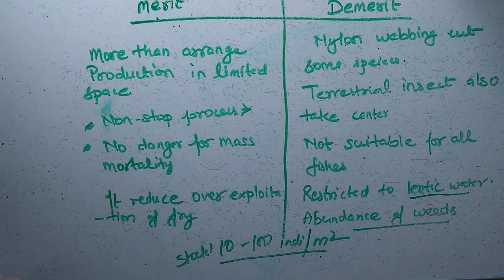PEN CULTURE 🐡 # Fisheries. for MSc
pen culture.
how cage culture is different from pen culture
construction of pens
where pens are made
types of barrier
types of enclosure
merit and demerits of pen culture